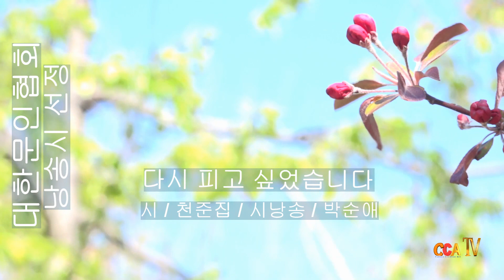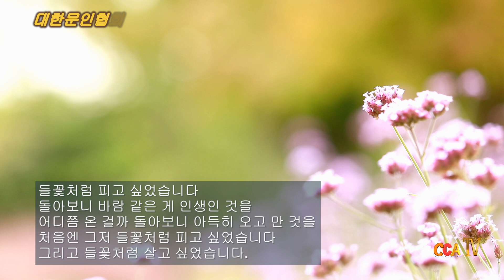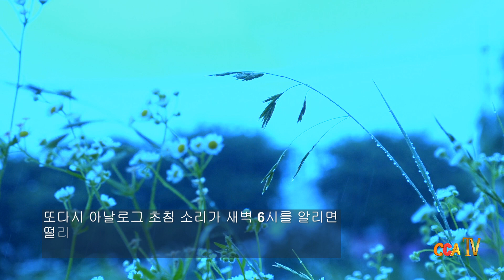천준집 / 다시 피고 싶었습니다 / 시낭송 / 박순애(낭송시 선정)